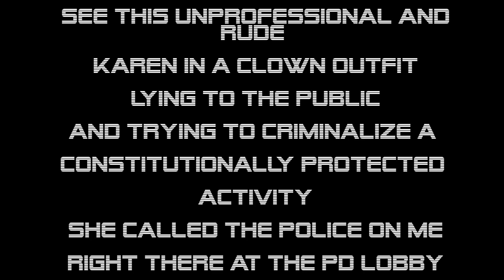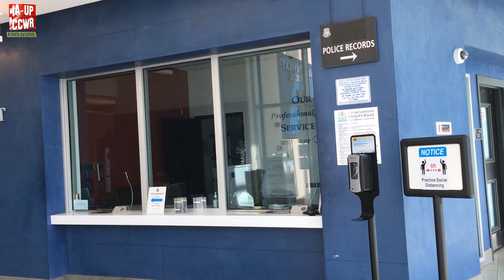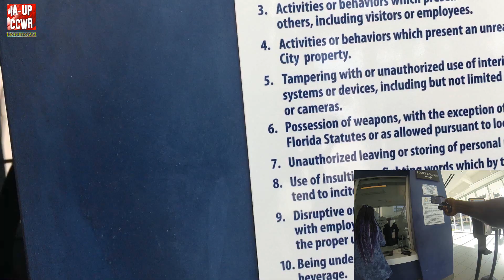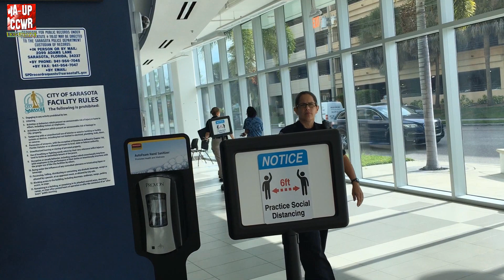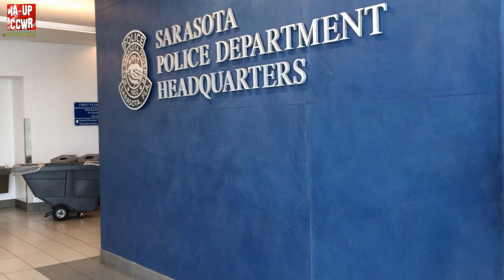KAREN WEARING A CLOWN OUTFIT AT THE FRONT DESK OF THE SARASOTA PD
SEE THIS UNPROFESSIONAL KAREN IN UNIFORM LYING TO THE PUBLIC
THIS RUDE KAREN TRIED TO CRIMINALIZE A CONSTITUTIONALLY PROTECTED ACTIVITY
SHE CALLED THE POLICE ON ME RIGHT THERE AT THE PD LOBBY